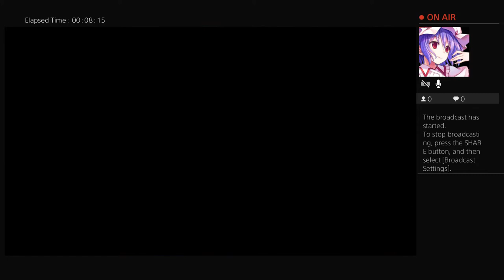Omega quintet pt16: office work is so boring lets be cute lewd loli neko's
Anime for the win